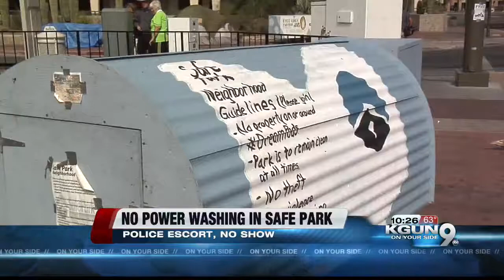Lack of police escort haults sidewalk powerwash in downtown